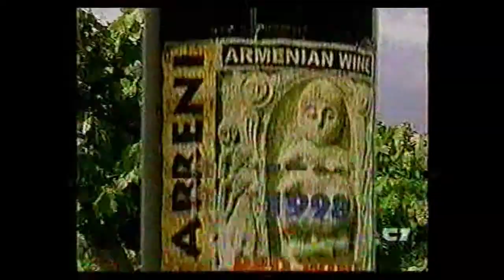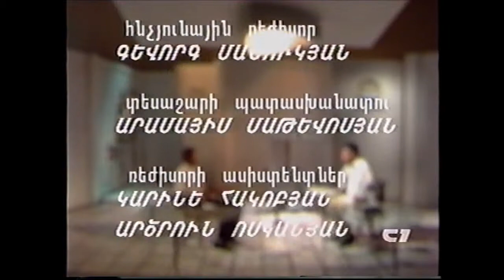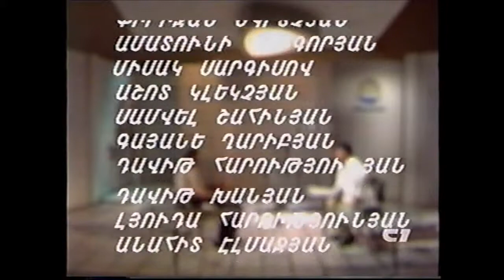Pavel Chobanyan talkes about several Armenian Catholicoi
Pavel Chobanyan (Armenian: Պավել Չոբանյան, 15 March 1948, Shakashen, Goygol district, Azerbaijan SSR - 19 May 2017, Yerevan, Armenia), Orientalist, Historian, Doctor of History, Professor.

Pavel Chobanyan was born in Khanlar city of the Goygol district in Azerbaijan SSR on March 15, 1948 (native village was historical Pip-Zaglik). In 1973 he graduated with honors from the Archeology, Ethnography and Source Studies Department of the Yerevan State University.

From 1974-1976 P. Chobanyan undertook his PhD in Caucasian and Georgian Studies at the Institute of Oriental Studies of the National Academy of Sciences conducting his research at the Korneli Kekelidze Georgian National Center of Manuscripts under the supervision of Yelena Metreveli – the head of the above-mentioned Institute, renowned specialist in Georgian Studies and Academician. In 1982 he defended his Candidate’s dissertation titled “Armenians in the Middle East according to Georgian itineraries”.

In 2006 he defended his Doctoral dissertation titled “Armenian-Russian-Georgian relationships in the second half of the 18th century”.

Professor Chobanyan began his academic activity from the Institute of Oriental Studies of the NAS RA and due to his hard work he managed to become a Deputy Director of the Institute. From 1977 to 1985 he was a junior researcher of the Department of “Caucasian Byzantine Studies” and from 1995 to 1996 he was the Head of the Division “Christian Orient” at the same institute. From 1985 to 1995 he also worked at the Institute of History of NAS RA as a senior researcher. More than 10 years (from 2002 to 2013) he was the scientific Deputy Director at the Institute of Oriental Studies of NAS RA. From 2013 till his last days Professor Chobanyan chaired Department of “Eastern Sources and Historiography” at the Institute of Oriental Studies of NAS RA.

He has been a member of several scientific and editorial boards for many years. From 1999 to 2003 he had been a deputy editor of Patma-Banasirakan Handes (Historical-Philological Journal). In those years under the consistent supervision of Academician Mkrtich Nersisyan, his goal-oriented and hard-working qualities contributed to the prosperity of Patma-Banasirakan Handes, which was very important in Armenian studies, as well as to the process of discovery and publication of ratifications of the Armenian-Russian interrelations.

Since 2013 Pavel Chobanyan held chief-editor’s position of the international scientific editorial board Journal of Armenian Studies and edited eleven issues of the journal.

From 2007 as a Senior Analytical Scientist his knowledge was used at the National Defense Research University of the Ministry of Defense of Armenia. Pavel Chobanyan worked in different fields of Social Sciences. He was equally interested in Armenia’s political relations with Russia and countries in the Middle East, Armenian communities and their spiritual-cultural life, the history and bibliographic heritage of Georgia, the patterns of Armenian public life development, the contribution of Transcaucasian nations in the world history and many other issues that are reflected in his bibliography.

With the emergence of internal and external challenges connected with the newly established Republic of Armenia, there was a greater need for impartial and academically devoted researchers like Pavel Chobanyan. In 1991, he took part in the important socio-political processes of Post-Soviet era. He was included in the Pardon Committee under the RA President.

Pavel Chobanyan had also been a member of the “Historian Association of Armenia” NGO.